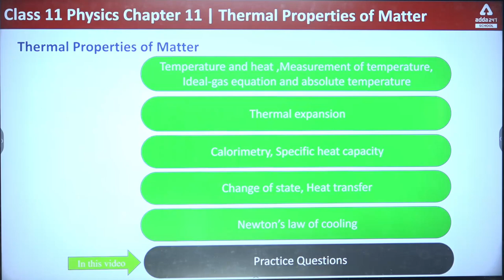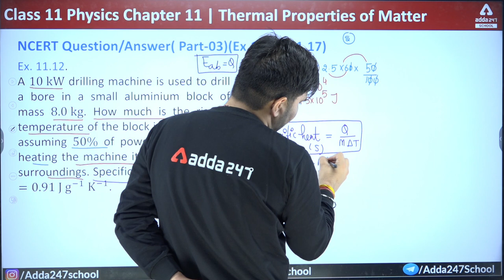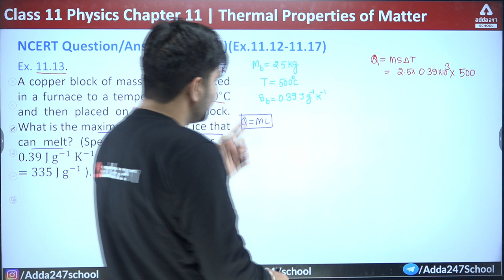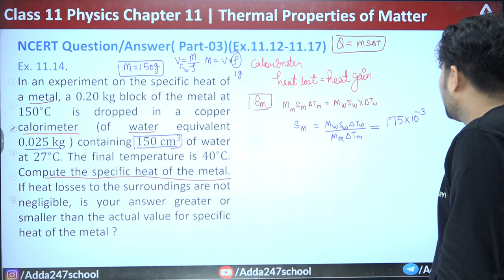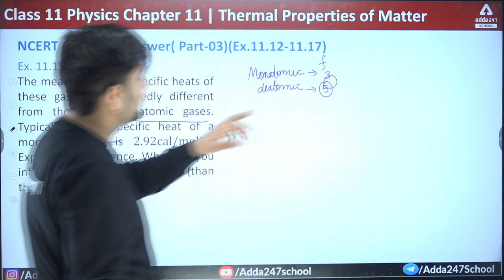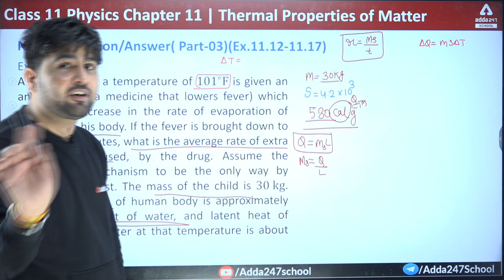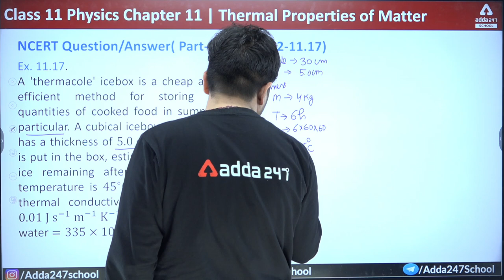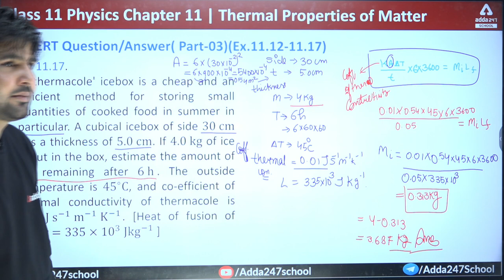Class 11 Physics Chapter 11 | Thermal Properties of Matter | NCERT Question Answer | Ex 11.11to11.17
In this video we will study Class 11 Physics Chapter 11, Thermal Properties of Matter, NCERT Question Answer, Ex 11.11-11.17, Class 11 Physics by Gajendra Sir, Adda247 School